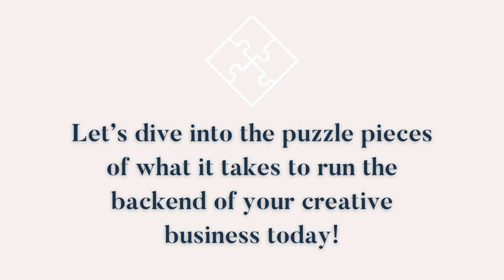The 5 Systems & Workflows I recommend for the BACKEND of your Business (Podcast Episode 100)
Today I am celebrating 100 episodes of The Systems & Workflow Magic Podcast! And I am FINALLY going to start incorporating YOUTUBE into my workflow now!

The FREE class I spoke about is here: 🖥 A free workshop on how to get started with systems, workflows, and SOPs for your creative business

Go big or go home, am I right? 😂

FREE SYSTEMS & WORKFLOW CLASS (GETTING STARTED WITH SYSTEMS & WORKFLOWS):

🖥 A free workshop on how to get started with systems, workflows, and SOPs for your creative business

🧩SHOP THE SYSTEMS & WORKFLOW MAGIC STORE TO BETTER STREAMLINE THE BACKEND OF YOUR CREATIVE BUSINESS

📍 Grab the guide on how to create a SYSTEM For the numbers behind your business

📍 Want to get started on how to create your first Lead Magnet to grow your email list?

SOFTWARE I USE EVERY DAY TO RUN MY SYSTEMS AND WORKFLOW EDUCATION BUSINESS